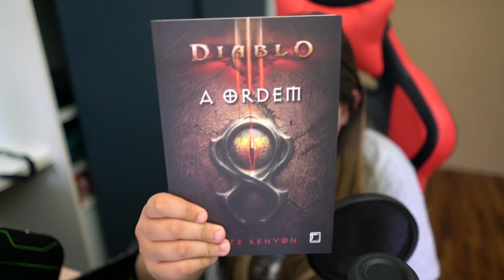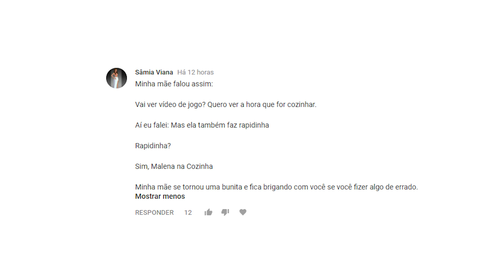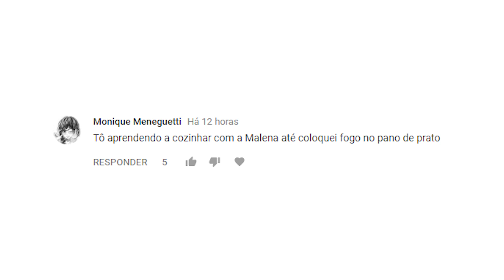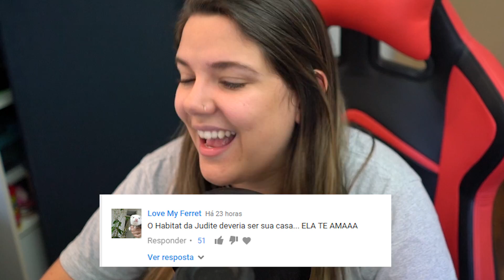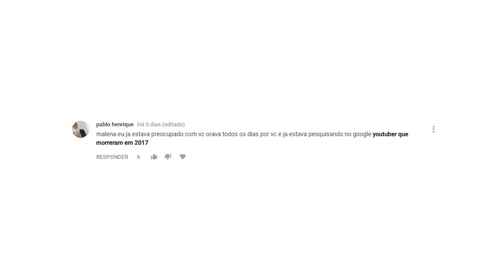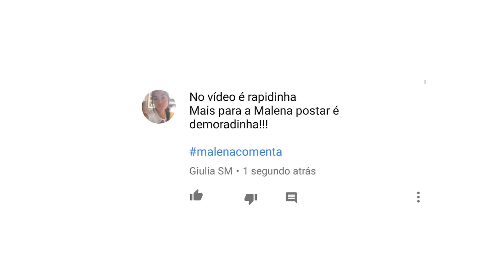MALENA MORREU?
MAIS UM COMENTANDO! Aaaaah que saudadinha que eu tava do comentando com frequência nesse canal! Vocês também gostam? Rolou de tudo! Até um "se você morrer, eu te mato!"